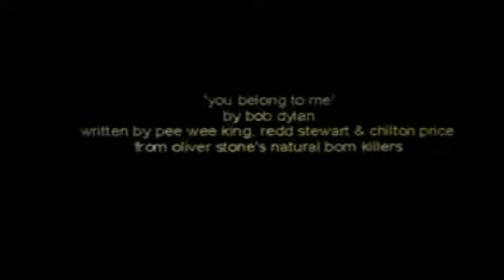ftii - playback song | priya belliappa | tushar kanti ray | anmol bhave | suchitra sathe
ftii - playback song shot on 35 mm film

director : priya belliappa
cinematographer :  tushar kanti ray
sound design : anmol bhave
editor : suchitra sathe